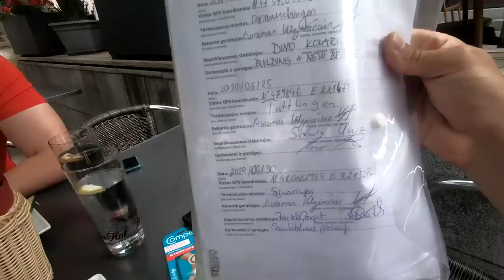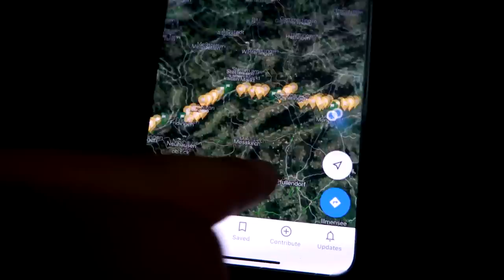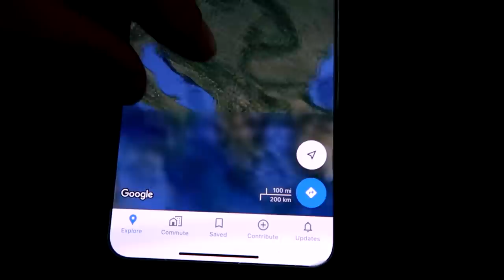Užtvankų rutina | parašų pildymas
Prisidėti kelionei gali:
►Kanalo narystė
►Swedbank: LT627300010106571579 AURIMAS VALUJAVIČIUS